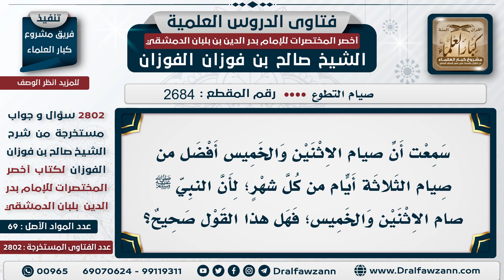[2684 -2802] أيهما أفضل صيام الاثنين والخميس أم الأيام البيض؟ - الشيخ صالح الفوزان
السؤال: سمعت أن صيام الاثنين والخميس أفضل من صيام الثلاثة أيام من كل شهر؛ لأن النبي ﷺ صام الاثنين والخميس؛ فهل هذا القول صحيح؟
الجَوَابُ: لكن أمر بصيام ثلاثة أيام من كل شهر؛ فهما متعادلان -والله أعلم-، فإذا صمت الاثنين والخميس وثلاثة الأيام استكملت الأجر، وإذا صمت أحدهما؛ فلك من الأجر بقدر ما عملت.

للاشتراك في قناة الشيخ صالح الفوزان
سؤال وجواب من شرح أخصر المختصرات ( 2802 ) مقطع

للاستفسار والإقتراحات والدعم
رئيس الفريق
لمشروع كبار العلماء